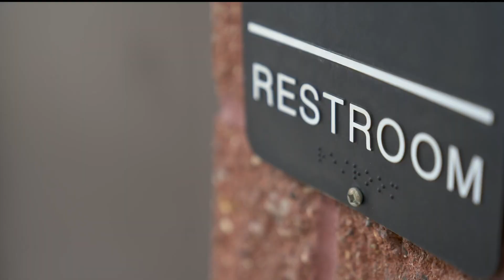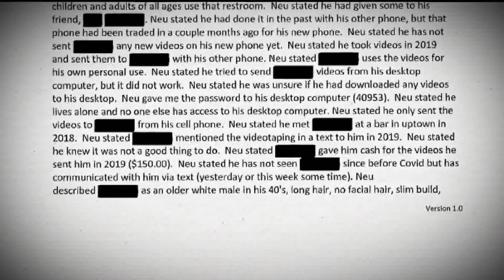Man charged in peeping case at Minnesota State Fair bathroom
The suspect admitted to filming at least 80 videos of men through a peephole at the urinals in the Horticulture Building, according to the criminal complaint.